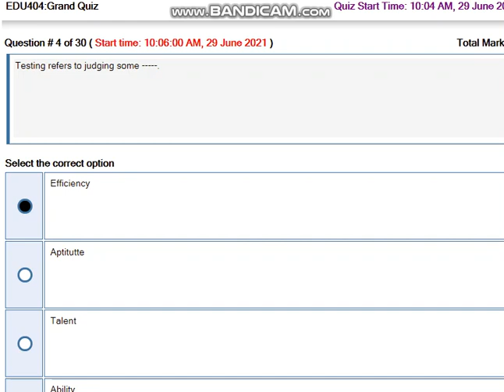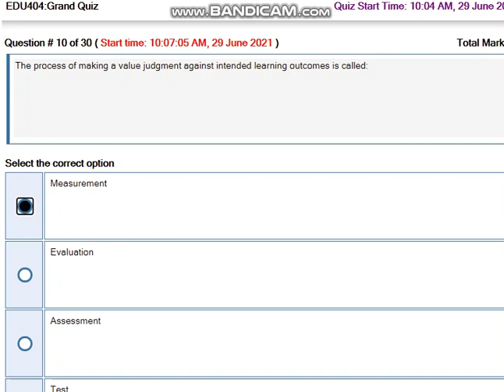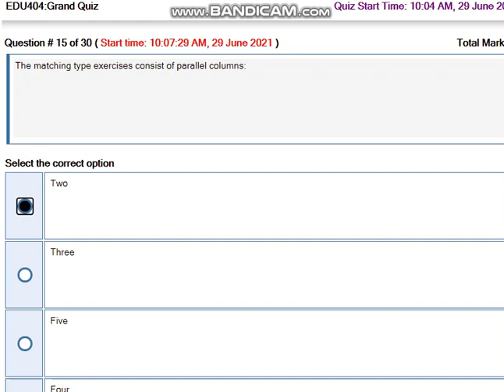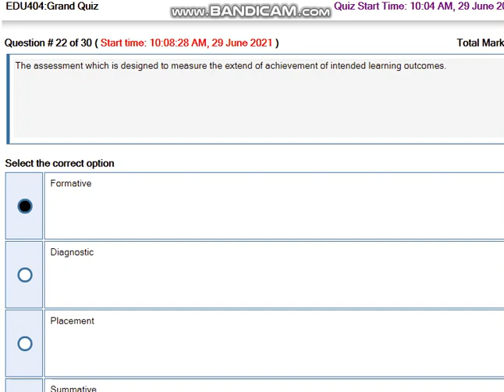EDU404 - Classroom Testing and Assessment Grand Quiz in Urdu/Hindi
EDU404 - Classroom, Testing and Assessment Grand Quiz